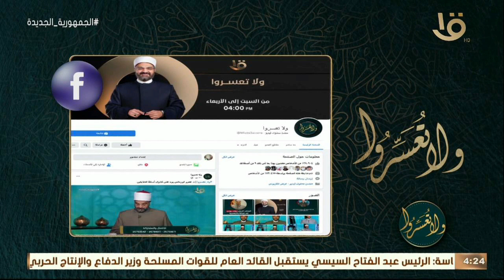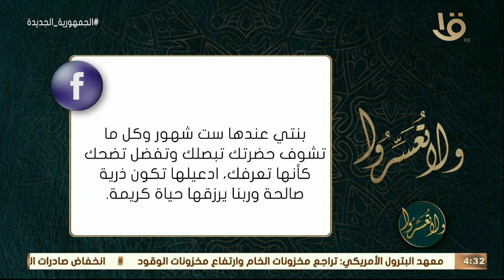ولا تعسروا | د. عمرو الورداني.. يجيب على أسئلة متابعي البرنامج